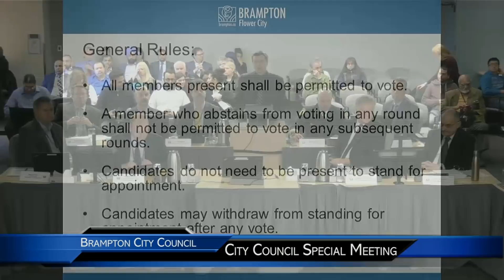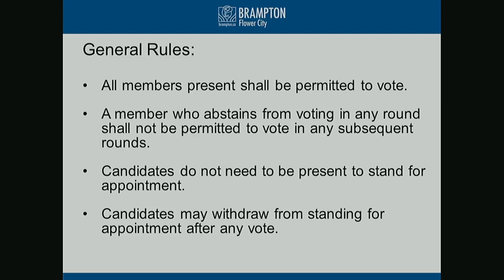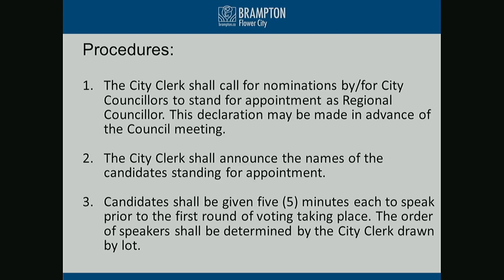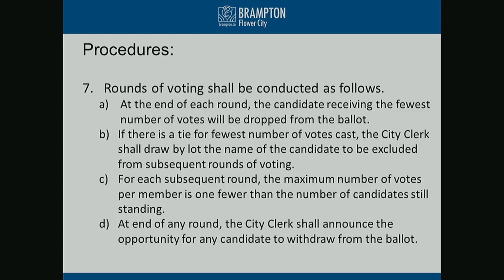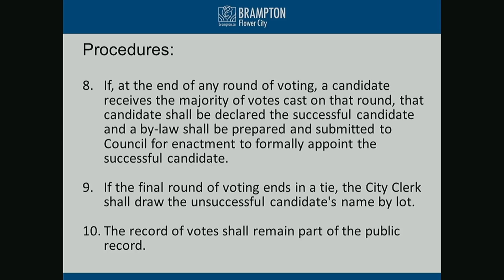Special Council Meeting - December 4, 2018